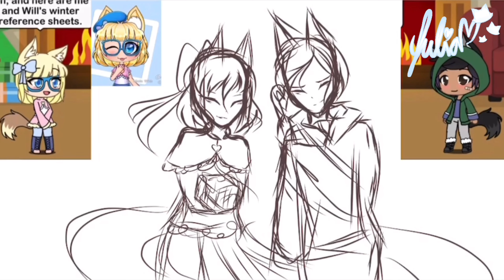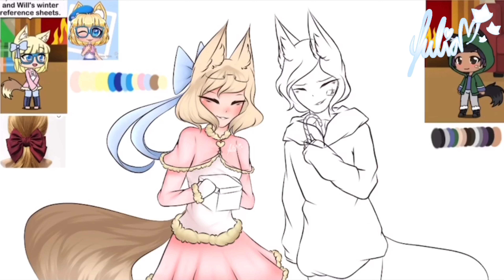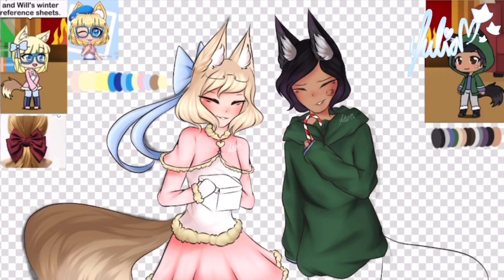Art Contest Submission! 💕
Here is my submission for the art contest! I hope you enjoy! 💕